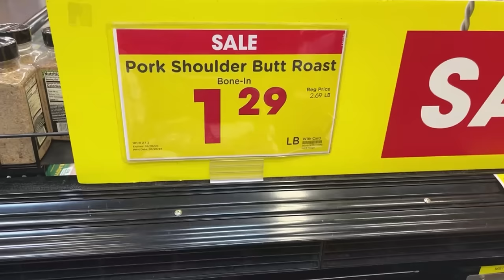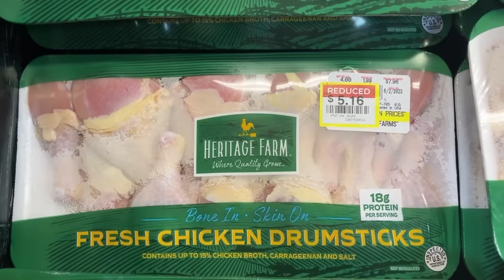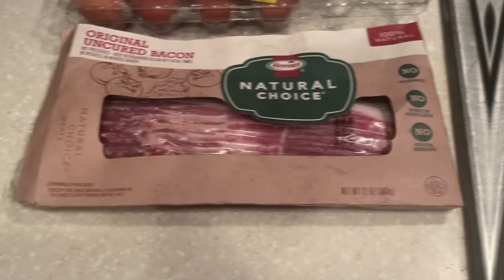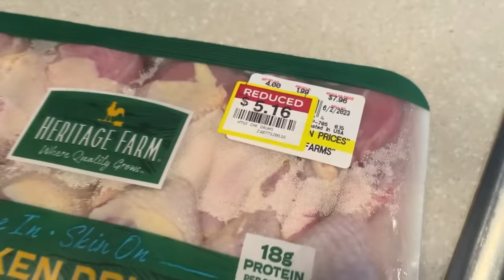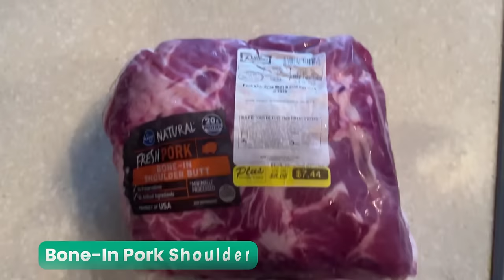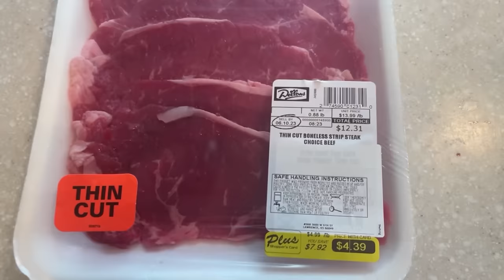Cheap Carnivore Diet Meal Ideas (Everything under $5!)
If you're looking for ideas on how to cheaply and easily stick to a carnivore diet, look no further! In this video, I'll show you some of my favorite cheap and easy carnivore diet meal ideas. From simple breakfast ideas to easy dinner recipes, I've got you covered!

If you're ready to start a carnivore diet and want to get the most bang for your buck, then be sure to check out this video! I'll show you some of my favorite and cheapest ways to start a carnivore diet, so you can start seeing results fast!

"The Carnivore Diet is too expensive!"  Nope, this YouTube Video proves that to be a lie!!!

0:00 Intro
1:30 Eggs and Bacon $2.98
2:05 Carnivore Cereal $3.41
3:05 Beef Nuggets $4.99
3:45 Bacon Wrapped Hard Boiled Eggs $2.43
4:20 Beef Short Ribs and Fried Eggs $3.70
4:42 Chicken Drumsticks $1.29
5:10 Pork Chops with Crispy Fat $1.67
5:55 Pulled Pork $0.93
6:50 Dehydrated Sliced Strip Steak $4.39
7:32 Burger Patties $4.99

Here's the air fryer I use

The air fryer I love
INKBIRD sousvide, vacuum sealer, and thermometers DELIGHTED
Real Dog dog treats and chews: real.dog/delighted
Nutrisense CGM: code DELIGHTED25 for $25 off your first month!